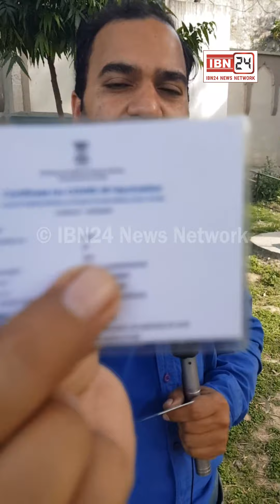स्कूटी पर जाते शक्स का गिरा पर्स, पर्स में मिले ज़रूरी दस्तावेज़ पैसे, ईमानदारी का सबूत देते हुए अनजान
दस्तावेज़